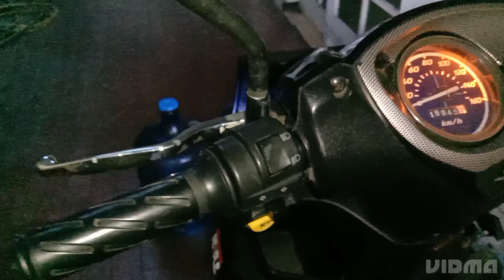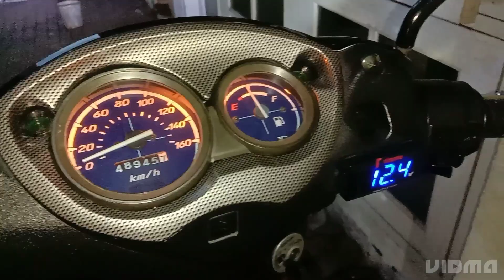Pasang Holder kiri Satria FU di Suzuki Skywave 125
Holder Kiri Satria FU non AHO terpasang di skywave 125 dengan cara ganti soket nya seperti bawaan skywave . berhubung soket nya udh dapet begini karena bekas temen di pake di skywave lalu dia udh balik saklar ke bawaan nya skywave jd ini gw coba pake untuk urutan kabel nya sendiri masih gw pelajari mungkin next video bakal gw bikin kalo urutan kabel nya sudah ketemu. untuk yg mau sharing2 atau nanya2 bengkel rekomendasi sw area jabodetabek bisa langsung wa gw 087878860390

songs pastimes